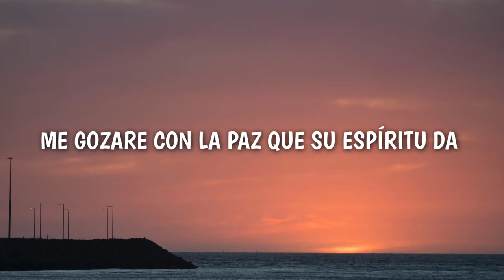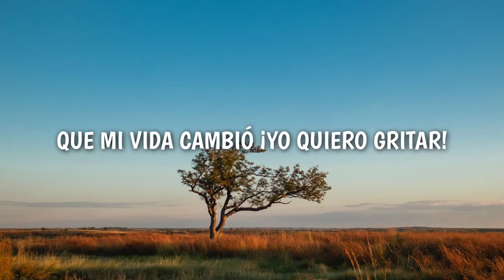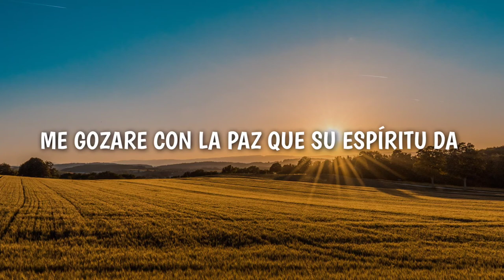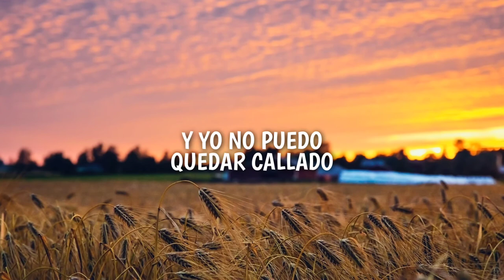El Es Divino - José Holguín [Con Letra]